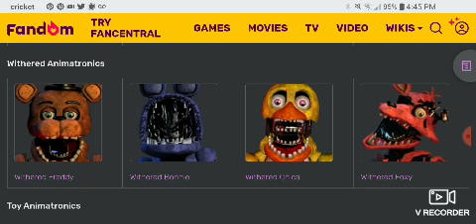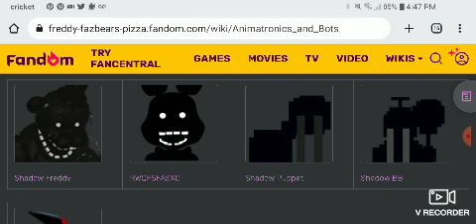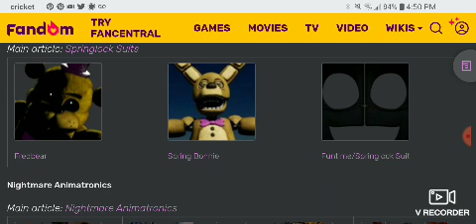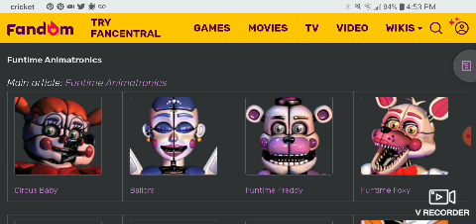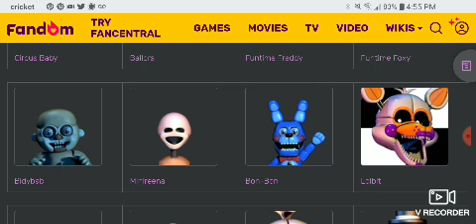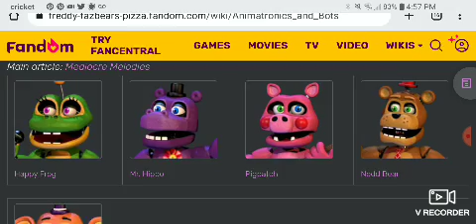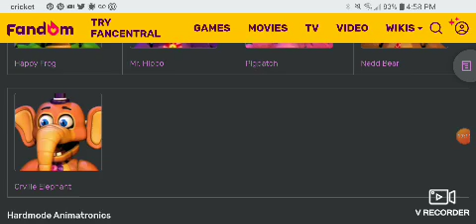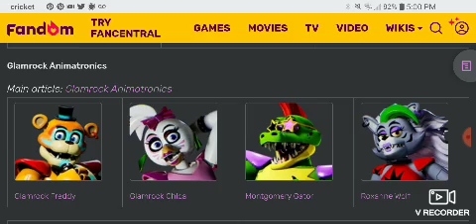🌹✨ part 5 💕date 👫friend or 💞both Five Nights at Freddy's ✨🌹